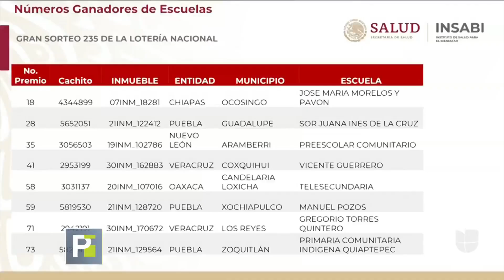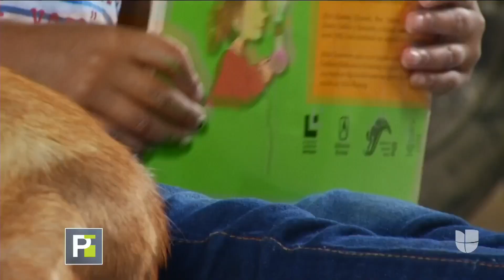Humilde escuela se gana más de un millón de dólares en el sorteo del avión presidencial de México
La escuela en Aramberri ganó uno de los codiciados premios. Ahora esperan recibir el dinero para construir un plantel mejor y los 13 alumnos puedan estudiar cómodamente. Además, quieren mejorar el entorno del pueblo. En la población viven 15 familias entre las montañas. "Estamos felices de que ahora puedan terminar sus estudios", dijo uno de los pobladores.